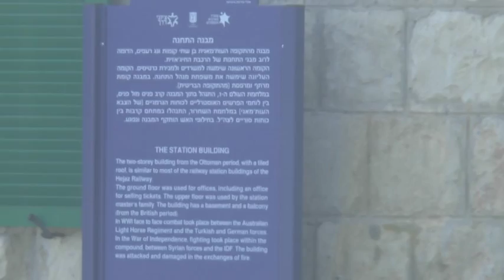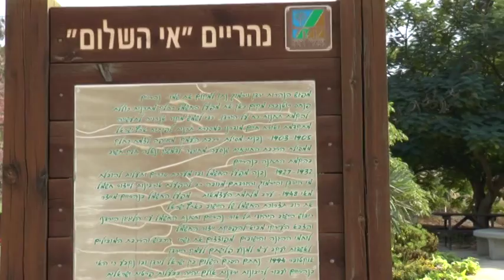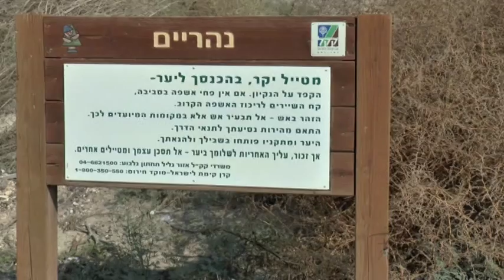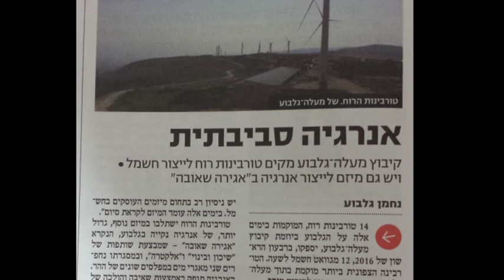טיול לבקעה 2015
צילום ועריכה: יוסי רום